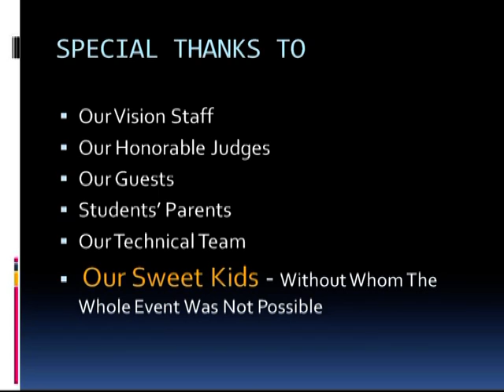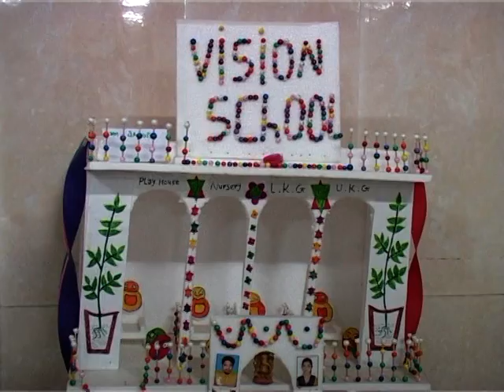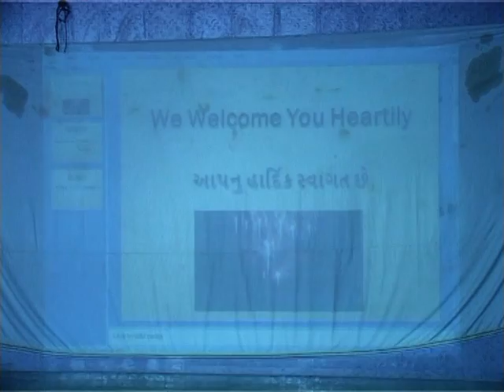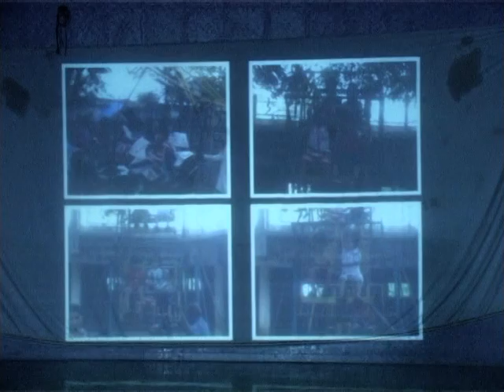Vision UTSAV - 2012_Part 1 Of 6